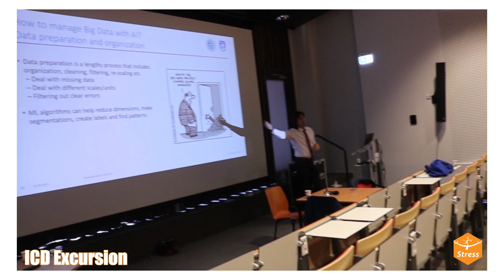Aftermovie September 2022 - December 2022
Clips from events from the second half of 2022. Enjoy!